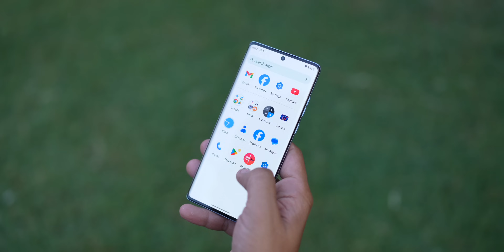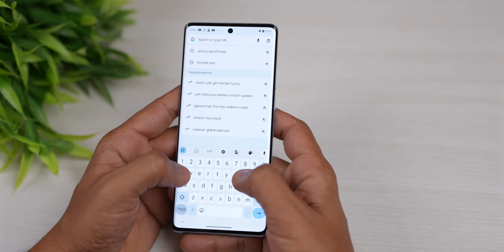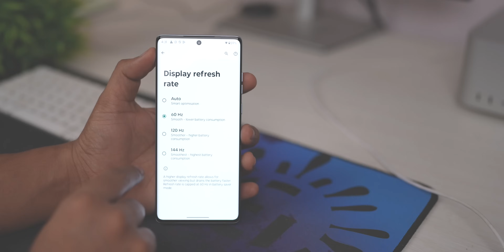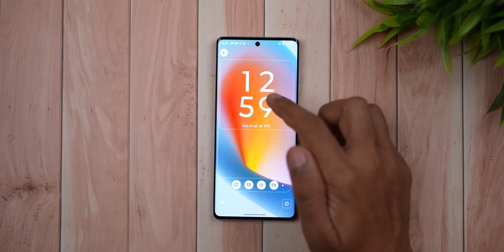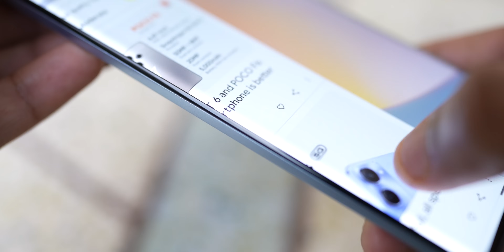Moto Edge 50 Fusion After 50 Days || Honest Review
Moto Edge 50 Fusion Long Term Review
Moto edge 50 fusion unboxing and review
Moto edge 50 fusion gaming test